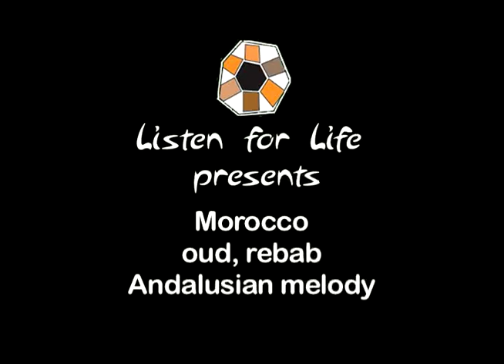Andalusian melody, Morocco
The musical style of Morocco is considered to be predominantly Arabic, but the many "imported" influences over centuries of development and cultural integration have had a major effect on the country's musical character.  One of the strong influences has been the music of Spain and especially that of Andalucia.  There is a particular strain of Moroccan music, played on Moroccan instruments, that is Andalusian.  In this video Atya Wichbaky plays the rebab, and Driss Berrada plays the oud.